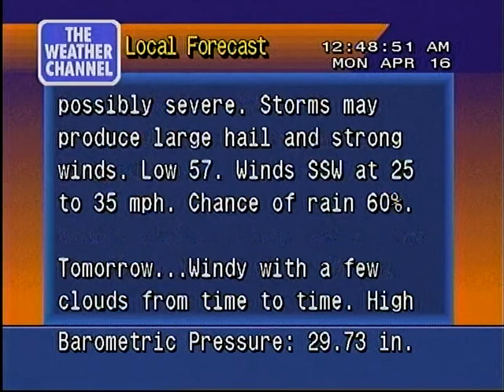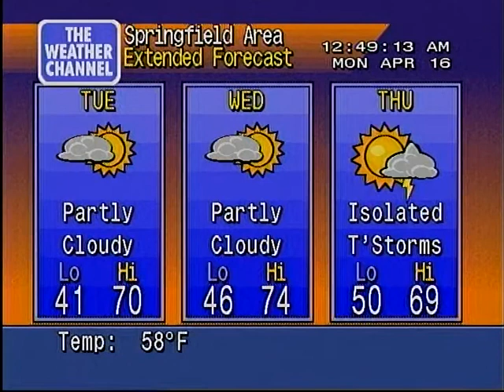WeatherStar 4000 local forecast 4/16/2012 12:48 AM